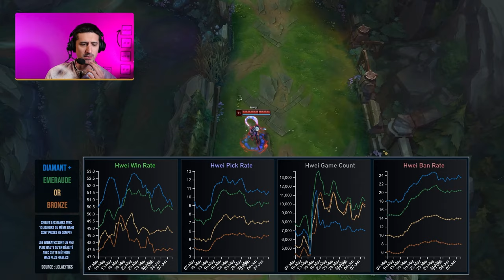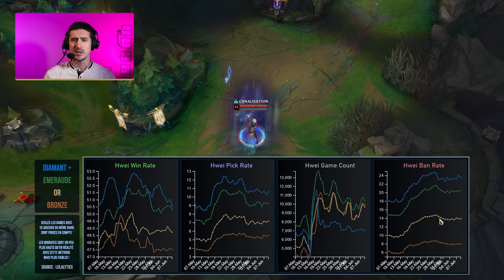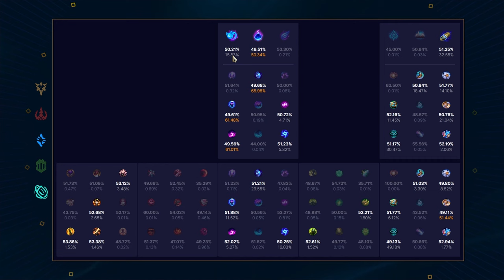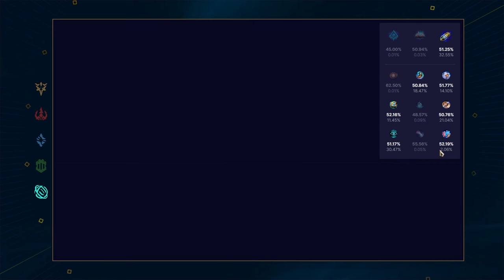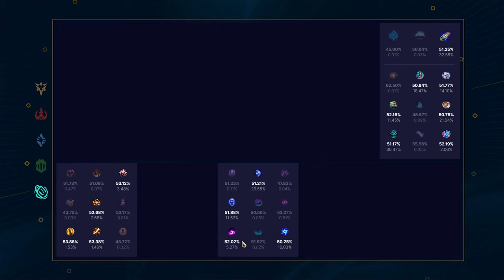Comment Build Hwei ? Avec une torche noire ! Ou pas....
J'ai crush les Data de Hwei. Voici ce qui marche (ou pas) au MID !

00:00 Intro & builds
01:13 Tendances
03:22 Sort & Ratio
11:20 Max & Sums
12:45 Les Runes
21:11 Starter & Bottes
22:29 Items
27:16 BUILD 1 : Hwei Standard vs Squishies
30:20 BUILD 2 : Hwei Standard vs Tanks
30:57 BUILD 3 : Hwei Position Latérale de Scaling
32:18 BUILD 4 : Hwei KABOOM